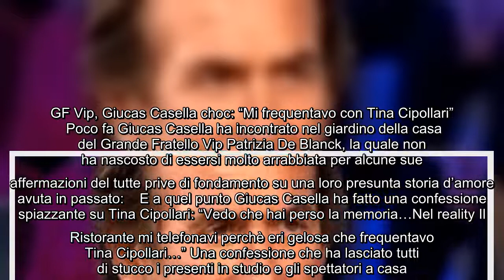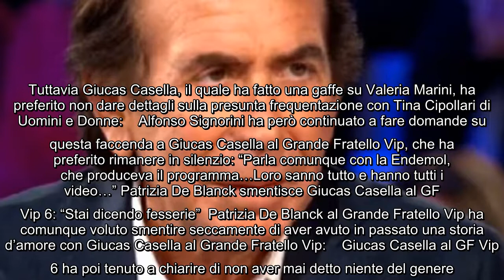GF Vip, Giucas Casella choc: "Mi frequentavo con Tina Cipollari" Poco fa Giucas Casella ha incontrat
GF Vip, Giucas Casella choc: "Mi frequentavo con Tina Cipollari" Poco fa Giucas Casella ha incontrato nel giardino della casa del Grande Fratello Vip